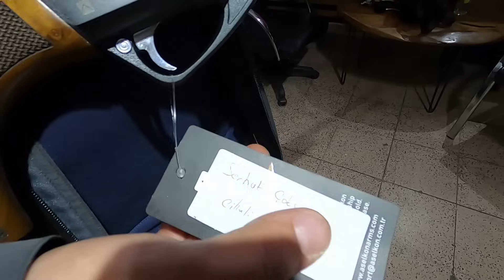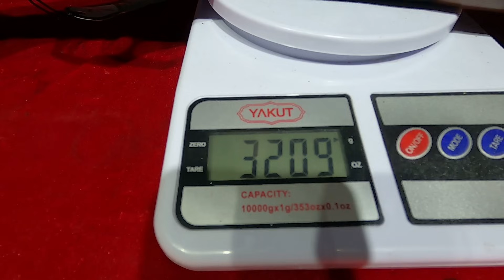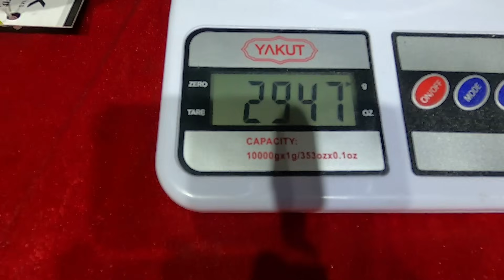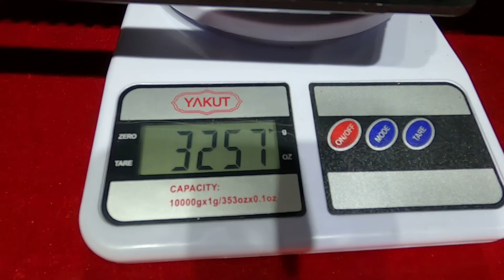Kırma Pompalı - Lever Action - Hibrid Yarıotomatik - Av Tüfeği - Hunting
Merhaba Arkadaşlar,

Bu videomuzda Bayiye gelen yeni tüfeklerin detaylı incelemesini gerçekleştirdik.
2024 de sizlerin beğenilerine sunulacak olan ilginç tüfeklerin özellikleri ile birlikte yorumlayarak yayınladım.  Bu videomdaki Tüfek markaları Aktaş Sentetik, Armsan 10.

     Tüm Dostlara selamlar, sevgiler, saygılar..

İş birlikteliği çalışmaları için tekliflerinizi instagram ve mail hesabımıza yazabilirsiniz.